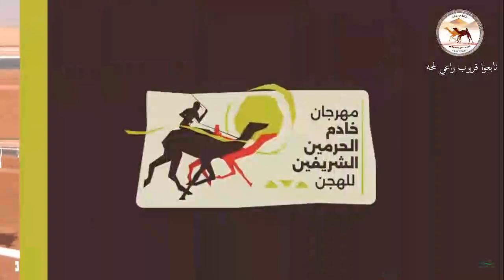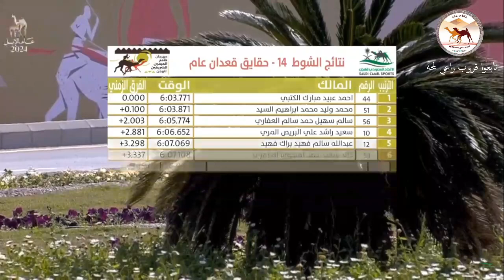(مهرجان خادم الحرمين الشريفين )ش14 الشبابي لـ أحمد عبيد مبارك الكتبي6:03:77